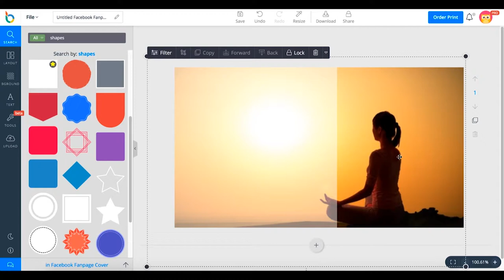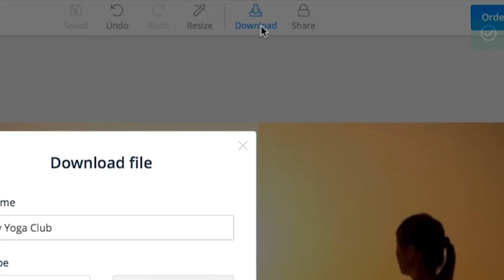How to design Facebook Cover for a Sport Club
In this video, we will show you how to design Facebook Fanpage Cover for a Sport Club.
Step 1: Choose Facebook Fanpage Cover layout.
Step 2: Add photos.
Step 3: Add shapes, lines and icons.
Step 4: Add text.